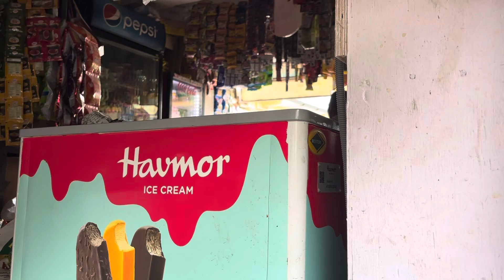मार्केट से आने के बाद भागना पड़ा हॉस्पिटल💫😇😇😇😇